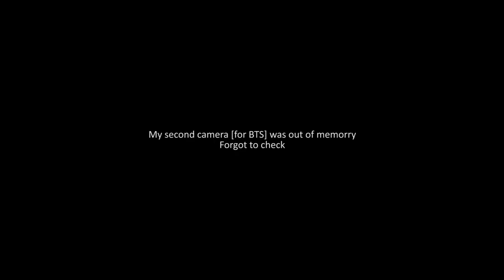HOW I FILM BROLL | BEHIND THE SCENES [ NILOFA BANANA FLAVORED MILK ]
This is a NILOFA Banana Flavored Milk by Neelofa itself.

This video is not a paid video commercial. It just to video to practice my skill on b-roll. Trying some new things for myself. It's my third video since early April and yeah still need some improvement.

GEAR USED IN THIS VIDEO :
Camera : Nikon D750
Gimbal : Dji Ronin-S
Lighting : Godox SL 60W

Leave a some comments or idea for me to make some improvement.